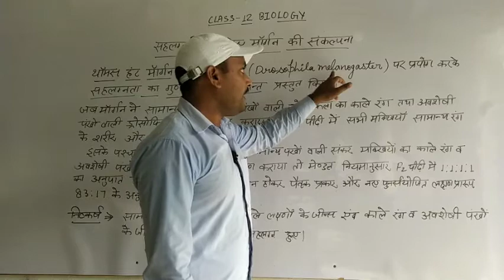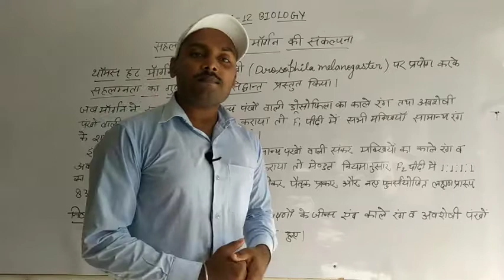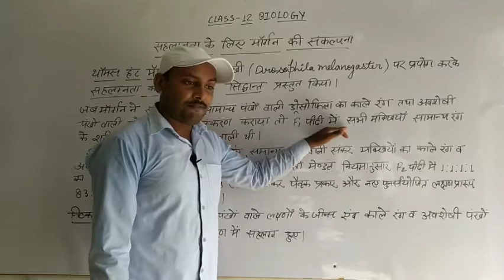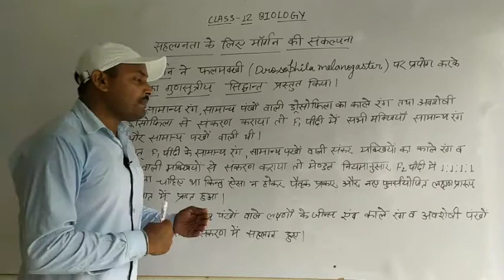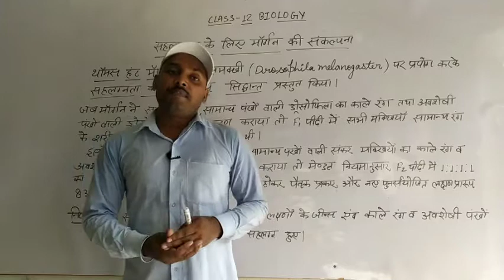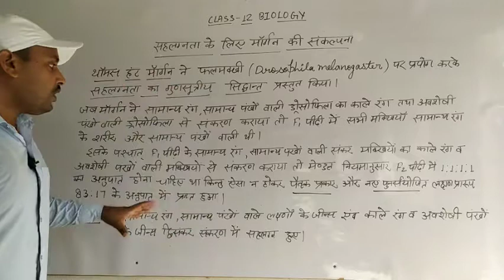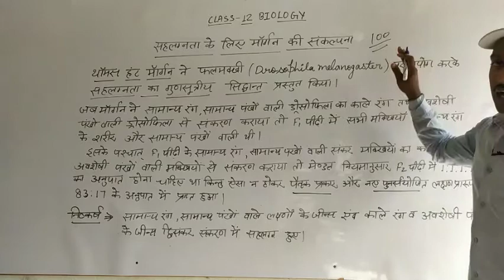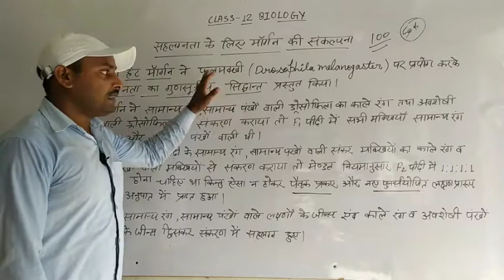Class 12th Biology Topic - सहलग्नता के लिए मार्गन संकल्पना By Abhishek sir